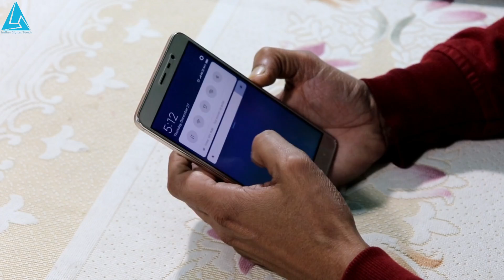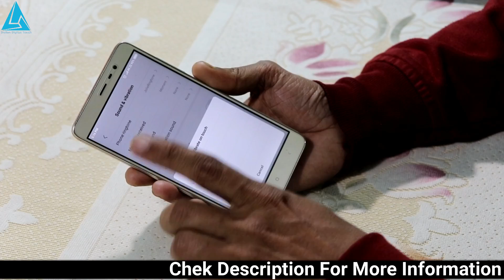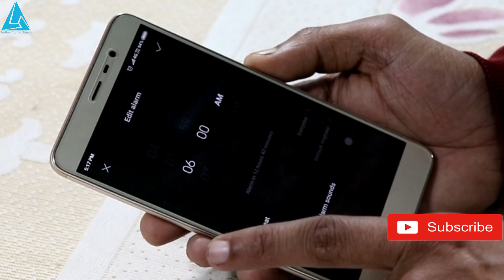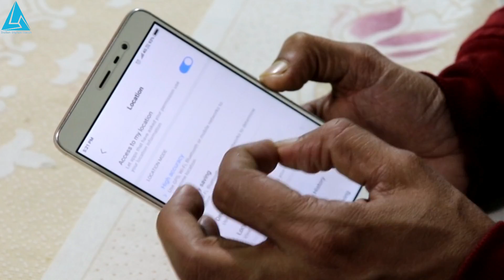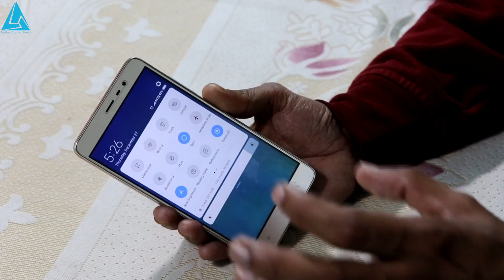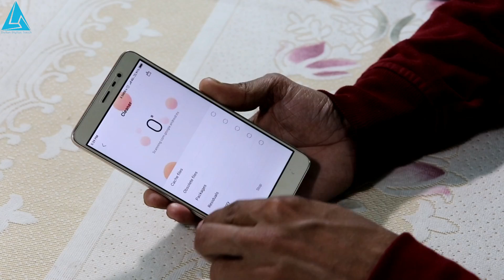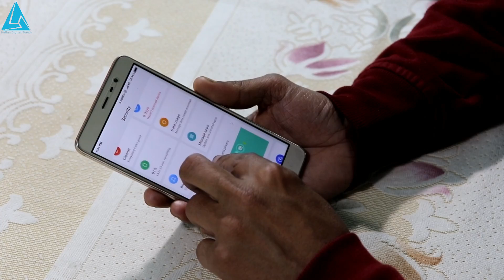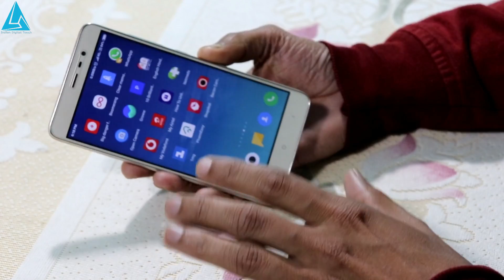MIUI 10 ! Fix Battery Drain Issue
Xiaomi ke budget phones bahut popular hai, kam price me bahut kuch mil jata hai. Xiaomi ka apna custom UI, MIUI kaafi updates bhi aate hai, aur
recently update aaya miui 10 ka.Aur iss MIUI 10 me battery bahut jald drain ho raha hai, compair to MIUi 8 or MIUI 9.
Toh iss video me maine kuch tips bataya hun aur saath hi uske settings bhi dikhaya hun.Jiski madat se aap apne xiaomi or redmi ke phones me inn sare tips
ko sahi se follow karte ho, toh aapka battery backup increase hoga, aur battery drain jo fast ho raha hi, wo thoda had tak kam bhi hoga.
yeh battery saving tips kisi bhi miui ke version me aap apply kar sakte ho, aur kisi bhi xiaomi, redmi, poco, mi ke phone me bhi apply kar sakte ho.

I hope you understand this video well
If there is any problem or if you have any questions tell comments.
I will try to answer your comments.
Follow Facebook, Twitter, Instagram for  more updates

Video/Topic/Queries Solved:

Why my battery is draining so fast?
What is the cause of battery drain?
How do I stop my battery from draining?
How fix battery drain fast?
How can I make my Android battery last longer?
miui 10 battery drain fix
miui 9 battery drain fix
redmi note 3 battery draining too fast
miui 10.0.1.0 battery drain
redmi note 4 battery drain after update

My Gear's:

Latest Mic
Camera Card (32GB)
Camera Card (16GB)
Mini Tripod
Led Bulb
Soft Box
Table Cover
Basic Phone
SD Card (32GB)
SD Card (16GB)
Pen Drive (32GB)
OTG Pen Drive (32GB)
External Hard Drive
Selfie Stick

1NOTE : ALL THE IMAGES,PICTURES & SONGS SHOWN IN THIS VIDEO BELONGS TO THE RESPECTED
OWNERS NOT ME.I AM THE NOT OWNER OF ANY PICTURES SHOWED IN THIS VIDEO.

2NOTE : All content used is copyright to INDIAN DIGITAL TOUCH,